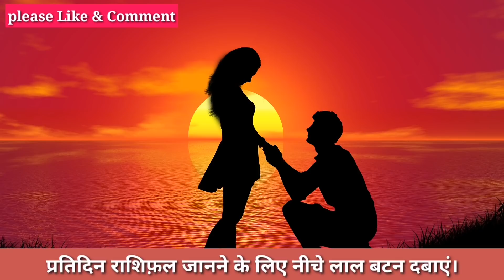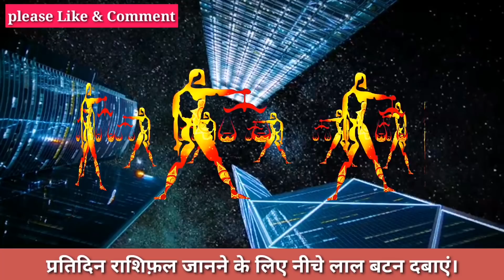तुला राशि 8 दिसंबर तैयार हो जाओ अब जो होगा सह नही पाओगे।आपकी राशि भि है Tula तो जरूर देखें।